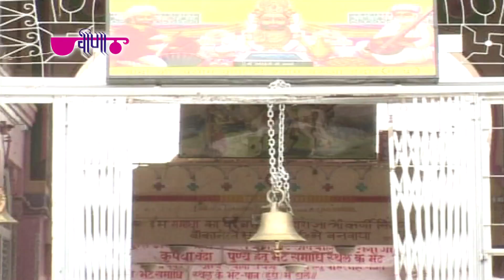Baba Ramdev Ji Thane Khamma Ghani (HD) | Latest Rajasthani Devotional Bhajans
Veena Music proudly brings to you a super hit collection of popular Baba Ramdev ji Rajasthani (Marwari) devotional bhajans. Enjoy listening these songs and bring out the spirituality in you on this super special occasion of Baba Ramdev Festival. Here is a details of the song.

Song: Baba Ramdevji O Thane Khamma Ghani
Album: Babe Ro Jaikaro
Language: Rajasthani (Marwari)
Produced By: K.C.Maloo (Veena Music Pvt. Ltd., Jaipur, Rajasthan, India)
Label: Veena Music
Lyrics: Traditional
Singer: Satish Dehra
Genre: Devotional Songs, Spiritual Bhajan
Copyright: Oriental Audio Visual Electronics
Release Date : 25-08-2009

Streaming & Play Watch Now On Platform
Baba Ramdevji O Thane Khamma Ghani

About Baba Ramdevji:

Baba Ramdev ji is a folk-deity of Rajasthan in India. He was a saint of the fourteenth century who devoted his life to the upliftment of the downtrodden. Ramdevji was a Tanwar Rajput. While Hindus regard him as an incarnation of Lord Krishna, Muslims venerate him as Ramshah Pir. He is said to have miraculous powers, and his fame reached far and wide. Baba Ramdevji believed in the equality of all human beings, be they high or low, rich or poor.